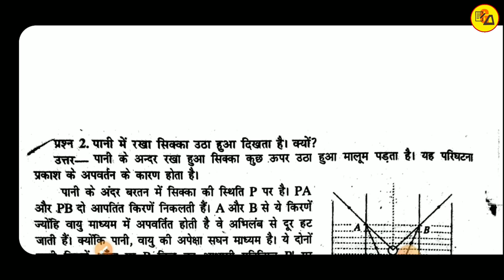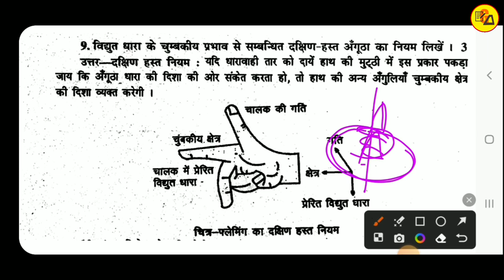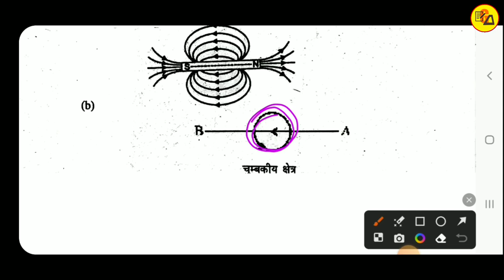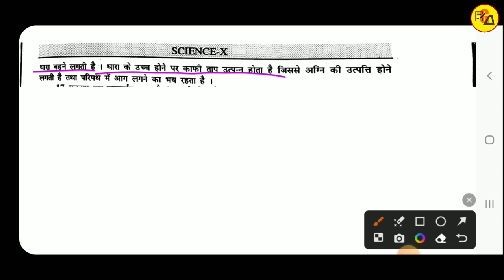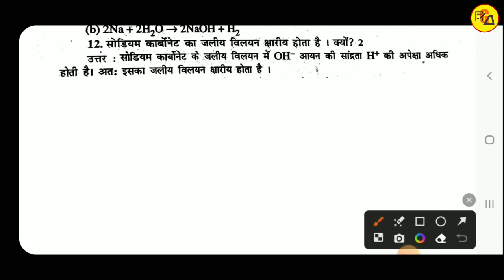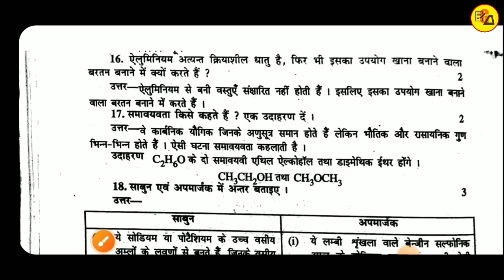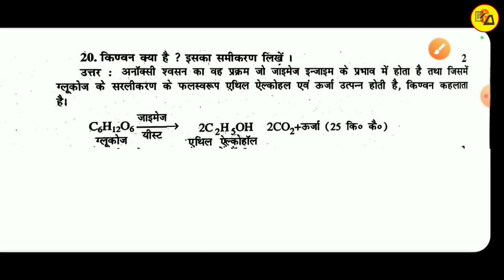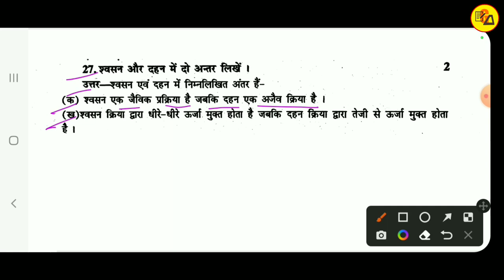Class 10 Science All Subjective Questions Answer | बिहार बोर्ड कक्षा 10 विज्ञान | Muskaan Mam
Class 10 Science All Subjective Questions Answer | बिहार बोर्ड कक्षा 10 विज्ञान | Muskaan Mam | Abadat Sir

Best wishes.
In this video i have discussed about Class 10 Science all Subjective Questions Answer of all chapters in one shot video which are very compulsory to get maximum marks in Urdu subject.